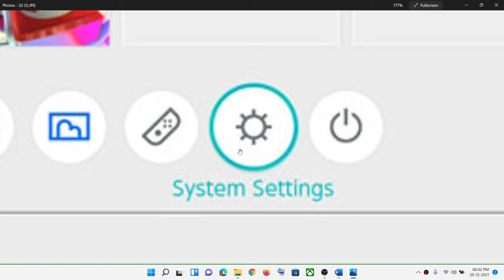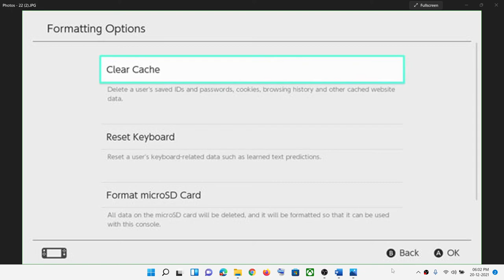Fix Minecraft Login Issue On Nintendo Switch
Fix Can't login to Minecraft game On Nintendo Switch